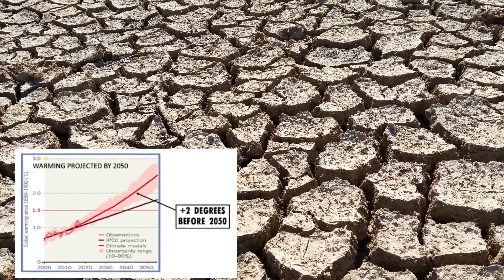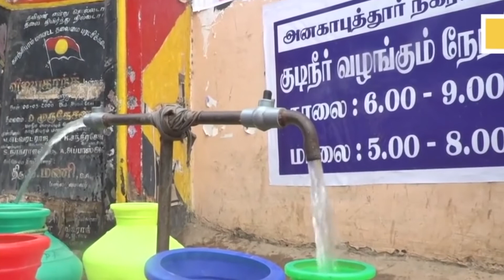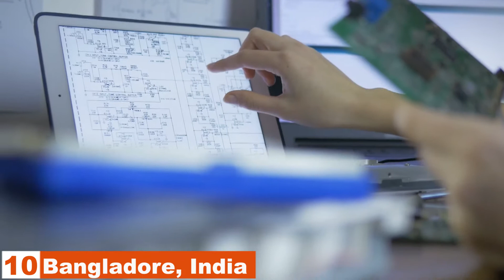11 Major Cities That Are Running Out Of Water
Water is vital to life. Life would practically be impossible without water. There are some places on earth that are running out of water. In this video we take a look at some major cities that are running out of water.